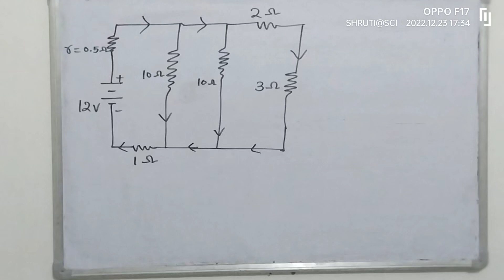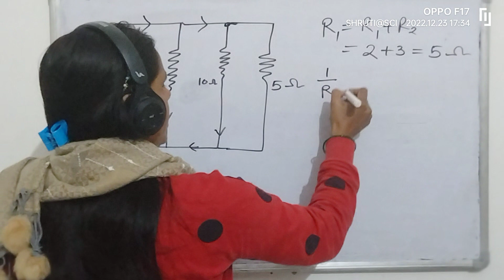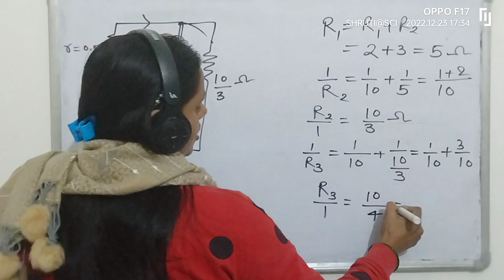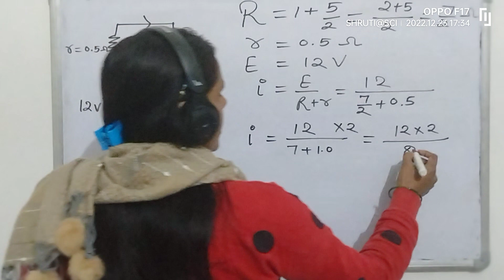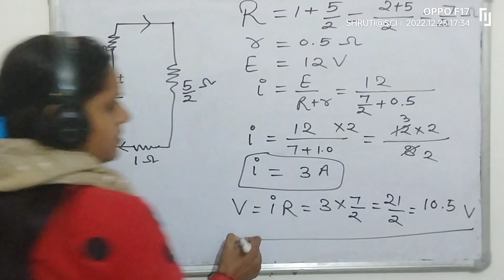A problem of simple circuit